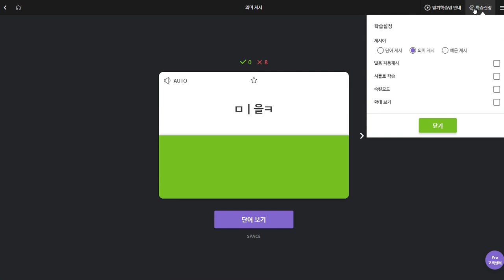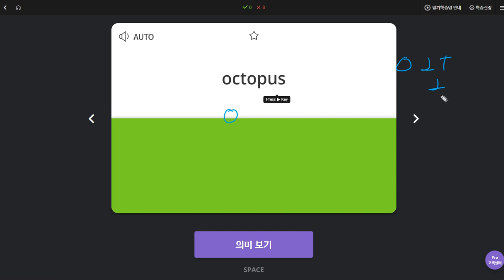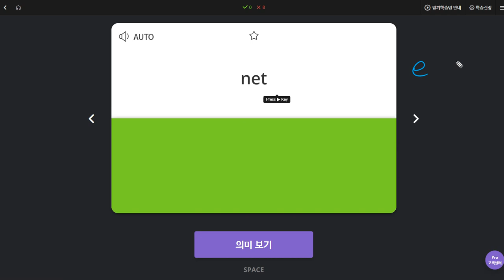배준오 2019 11 29 일대일